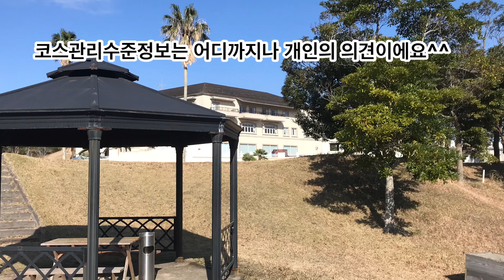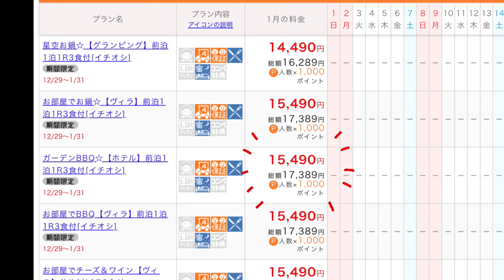【가족추천 리조트호텔 일본골프장】캠핑 바베큐 글램핑 돔텐트 호텔 어린이놀이시설 당구 탁구 테니스 풋골프 다되는 치바현 캬멜골프리조트 キャメルゴルフリゾートホテル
일본골프장과 골프에 관련된 영상을 업로드 하는 채널입니다.

도 있으니 참고해주세요. 더 다양한 골프장정보로 영상 만들도록 노력하겠습니다.
영상 시청 감사합니다. 좋은 하루되세요~

영상에 소개한 가격이나, 이동정보,호텔정보 등은 영상을 촬영할 당시 기준이므로 변경의 가능성이 있습니다. 이용시에는 꼭 미리 확인하시기 바랍니다.